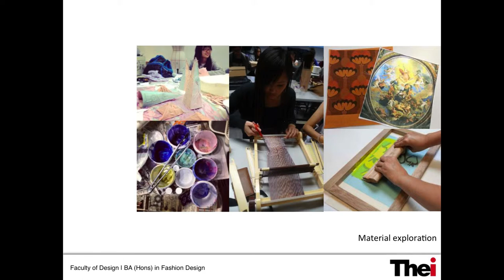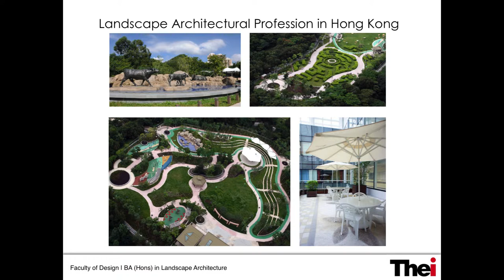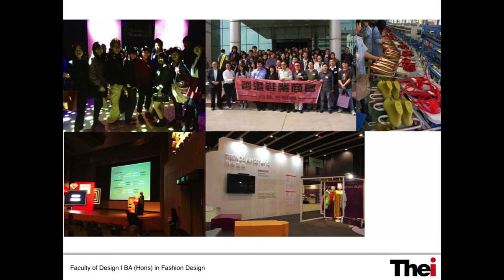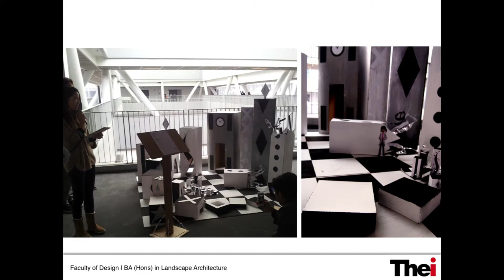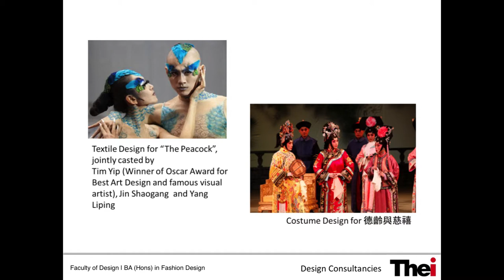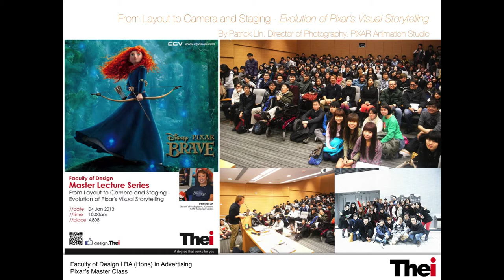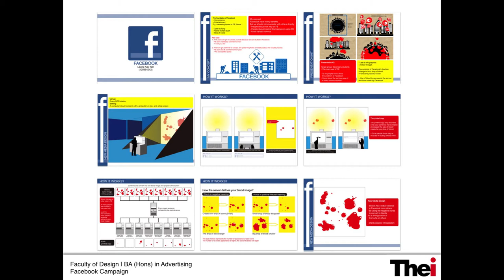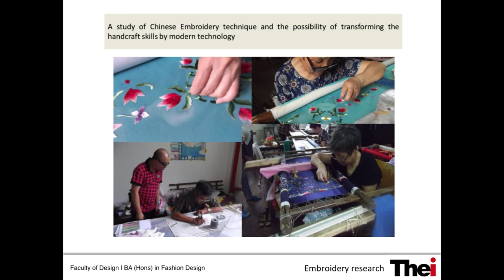Student Showcase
Student Showcase from different programmes of Faculty of Design, THEi, including Advertising, Fashion Design, Product Design and Landscape Architecture.